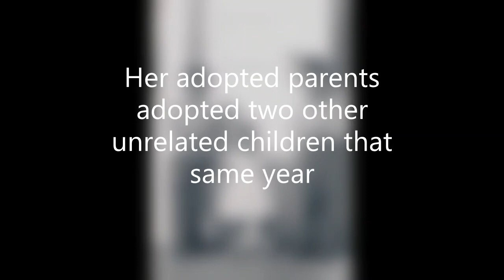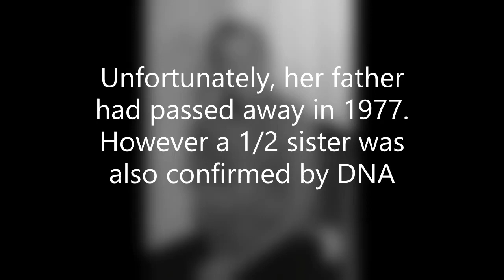325Kamra: Dianna's Journey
Dianna found her biological father and half sister with the help of DNA and 325Kamra.